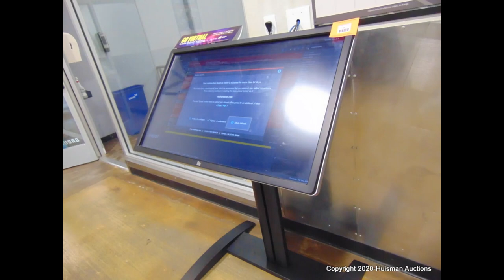Abandoned Property 24 Hour Fitness Equipment & More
Abandoned Property: 24 Hour Fitness Equipment & More - Carmichael, CA

Quality used commercial gym fitness equipment, Weight Training & Cardio Equipment and so much more for sale in this online auction. Shop all gym equipment here!

Make sure you sign up, share and add our upcoming auctions to your calendars!